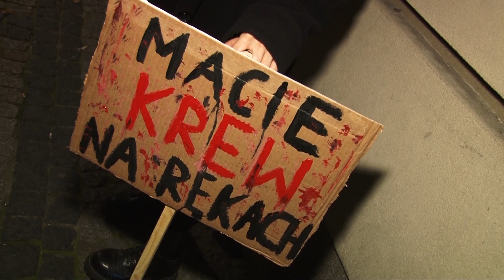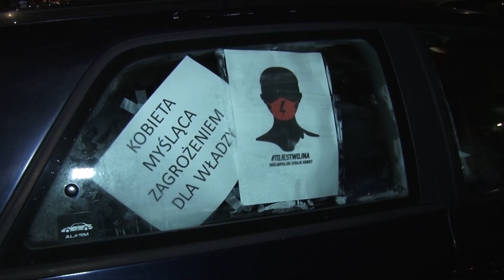Strajk Kobiet.Komentarz burmistrza Kościerzyny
Materiał przedstawia opinię burmistrza Kościerzyny na temat protestów ulicznych , które odbyły się 26 października. Powodem protestów była zmiana przepisów o ochronie życia poczętego.

Jeżeli uważasz, że to co robimy jest dla Ciebie wartościowe - wspomóż nas wpłacając dobrowolną kwotę nr konta (PKO BP): tytułem: 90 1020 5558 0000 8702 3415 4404 darowizna na Telewizję Kaszuby